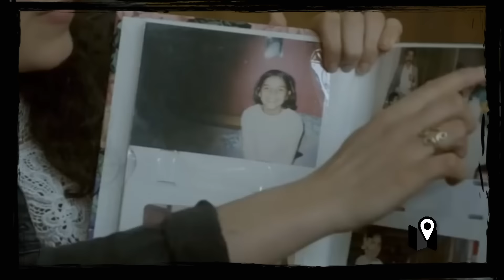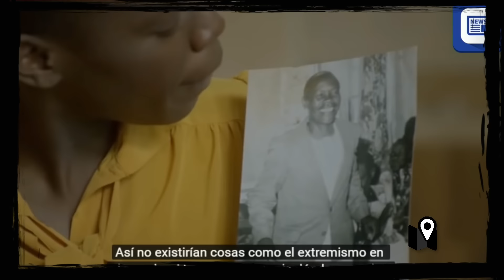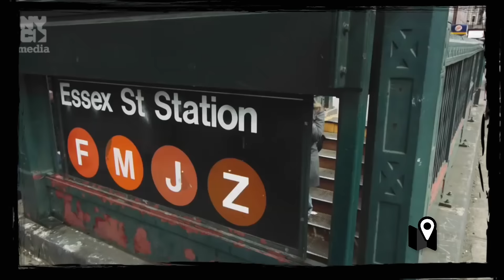Donald Trump tira dólares volando por California